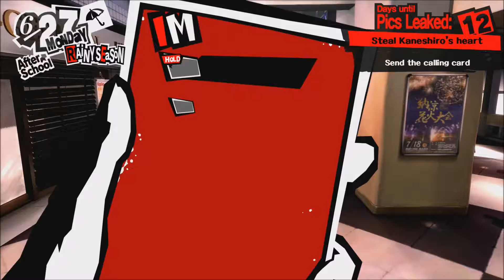Persona 5 Walkthrough Part 22 Kaneshiro Boss Fight